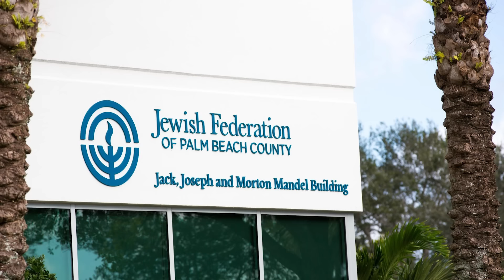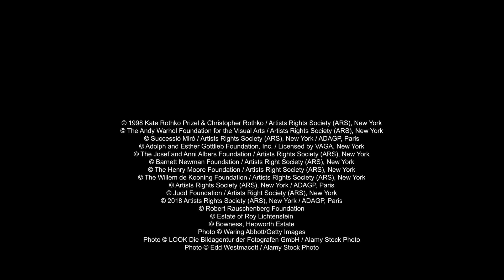Lessons from the Art Collection of a Billionaire Businessman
In this video Barbara and Morton Mandel recount their journey as passionate collectors of 20th and 21st-century art. Throughout their lives, the Mandels have acquired examples by Modern and Post War masters – from Pablo Picasso to Donald Judd.  The collection’s breadth attests to the couple’s dedication to selecting only great works. Raising The Bar: Masterworks from the Collection of Morton and Barbara Mandel will be held on the evening of 16 May prior to our Contemporary Art Evening Auction.